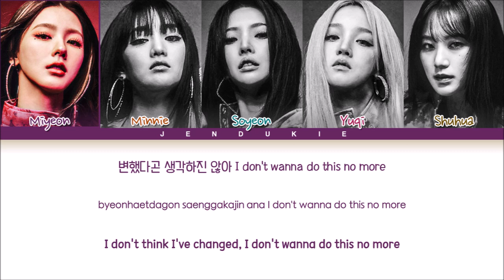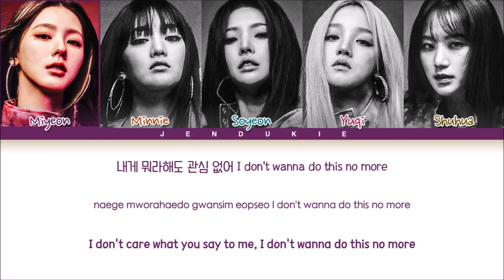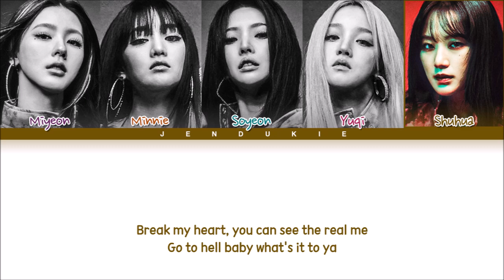(G)I-DLE LIAR Lyrics (Color Coded Lyrics)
▶ Song ♫: LIAR
▶ Album: I NEVER DIE
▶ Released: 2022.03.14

(여자)아이들
gidle tomboy
gidle tomboy lyrics
gidle tomboy easy lyrics
gidle tomboy line distribution
gidle tomboy color coded lyrics
gidle tomboy english trans
gidle tomboy mv
gidle tomboy audio
gidle tomboy karaoke
gidle tomboy performance
gidle tomboy instrumental
gidle tomboy dance
gidle tomboy cover
여자아이들 tomboy 가사
여자아이들 tomboy 歌詞
gidle don't stop lyrics
gidle don't stop easy lyrics
gidle don't stop line distribution
gidle don't stop color coded lyrics
gidle don't stop english trans
gidle don't stop mv
gidle don't stop audio
gidle don't stop karaoke
gidle don't stop performance
gidle don't stop instrumental
gidle don't stop dance
gidle don't stop cover
여자아이들 말리지 마 가사
여자아이들 말리지 마 歌詞
gidle villain dies lyrics
gidle villain dies easy lyrics
gidle villain dies line distribution
gidle villain dies color coded lyrics
gidle villain dies english trans
gidle villain dies mv
gidle villain dies audio
gidle villain dies karaoke
gidle villain dies performance
gidle villain dies instrumental
gidle villain dies dance
gidle villain dies cover
여자아이들 villain dies 가사
여자아이들 villain dies 歌詞
gidle already lyrics
gidle already easy lyrics
gidle already line distribution
gidle already color coded lyrics
gidle already english trans
gidle already mv
gidle already audio
gidle already karaoke
gidle already performance
gidle already instrumental
gidle already dance
gidle already cover
여자아이들 already 가사
여자아이들 already 歌詞
gidle polaroid lyrics
gidle polaroid easy lyrics
gidle polaroid line distribution
gidle polaroid color coded lyrics
gidle polaroid english trans
gidle polaroid mv
gidle polaroid audio
gidle polaroid karaoke
gidle polaroid performance
gidle polaroid instrumental
gidle polaroid dance
gidle polaroid cover
여자아이들 polaroid 가사
여자아이들 polaroid 歌詞
gidle escape lyrics
gidle escape easy lyrics
gidle escape line distribution
gidle escape color coded lyrics
gidle escape english trans
gidle escape mv
gidle escape audio
gidle escape karaoke
gidle escape performance
gidle escape instrumental
gidle escape dance
gidle escape cover
여자아이들 escape 가사
여자아이들 escape 歌詞
gidle liar lyrics
gidle liar easy lyrics
gidle liar line distribution
gidle liar color coded lyrics
gidle liar english trans
gidle liar mv
gidle liar audio
gidle liar karaoke
gidle liar performance
gidle liar instrumental
gidle liar dance
gidle liar cover
여자아이들 liar 가사
여자아이들 liar 歌詞
gidle my bag lyrics
gidle my bag easy lyrics
gidle my bag line distribution
gidle my bag color coded lyrics
gidle my bag english trans
gidle my bag mv
gidle my bag audio
gidle my bag karaoke
gidle my bag performance
gidle my bag instrumental
gidle my bag dance
gidle my bag cover
여자아이들 my bag 가사
여자아이들 my bag 歌詞
Jendukie
젠두키에